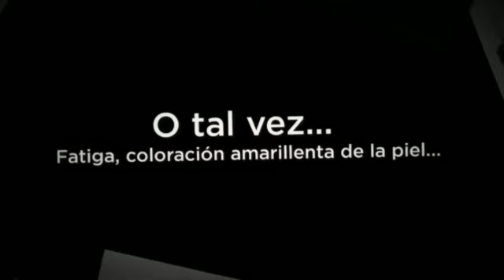tumores de riñon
¿Te gustaría saber sobre tumores de riñon? Entra y obtén toda la información que necesitas en:
Aprende todo lo que necesitas saber acerca de tumores de riñon, así podrías mejorar tu actitud y tu forma de vida con respecto a la enfermedad.
La única solución definitiva de la cirrosis hepática consiste en un trasplante de hígado, pero puedes mejorar tu calidad de vida e incluso pasar menos dolores. Descubre todo lo que necesitas saber sobre tumores de riñon.